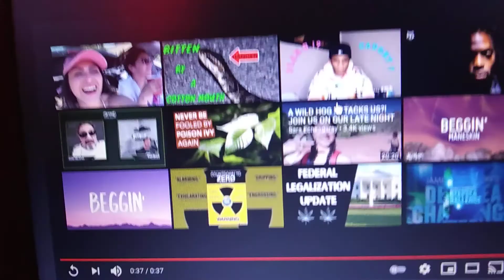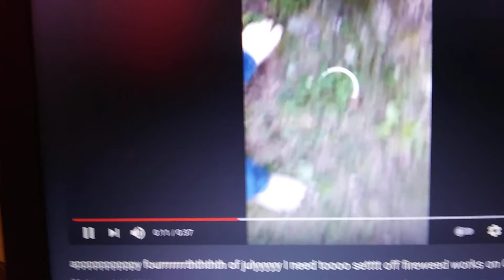Dr Bob said he will blow up our Houses with Fireworks.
he even threatened to blow up awesomegamr2008
Ash The Fan Fanatic
And Aden Ceiling Fan Corners House.